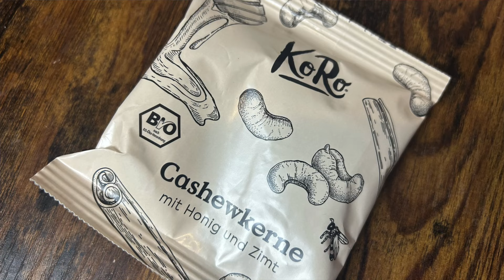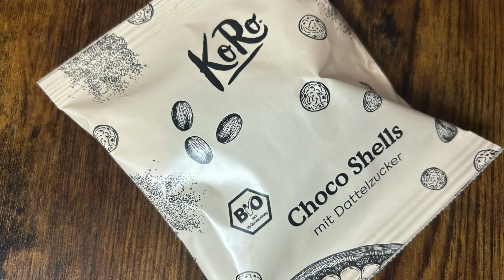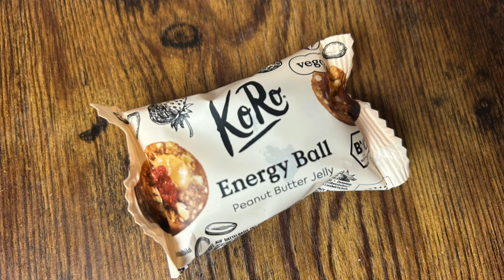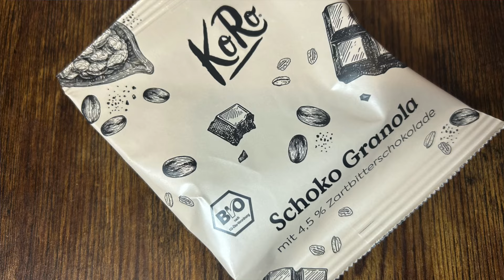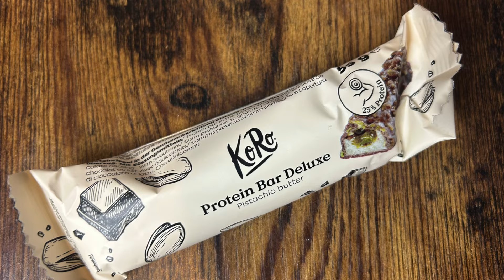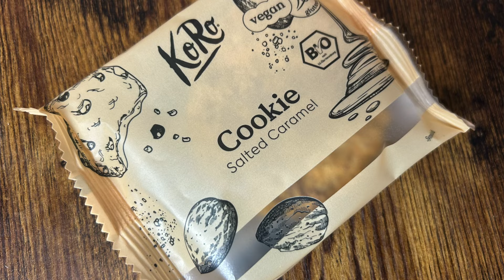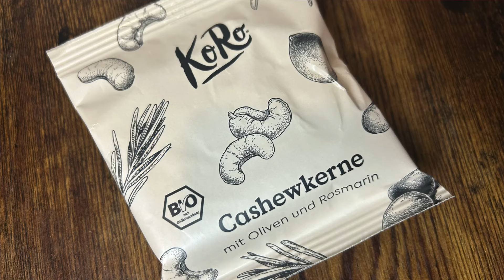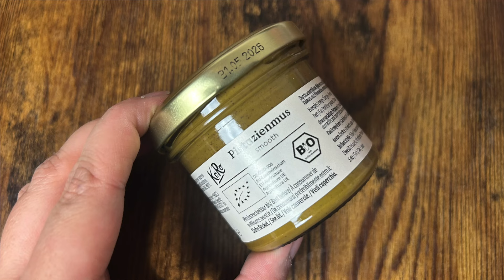ADVENTSKALENDER UNBOXING | Koro Adventskalender 2024 || Was für eine 24!!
Es ist wieder so weit!
Die Adventskalender Saison 2024 hat beginnen und ich hab auch schon das erste Unboxing für euch.
Also Achtung Spoiler!
Wenn ihr nicht wissen wollt was in dem Adventskalender drin ist,
dann klickt jetzt zum nächsten Video. 😂
Heute habe ich den Korb Adventskalender für euch.
Der ist prall gefüllt mit leckeren Food Produkten.
Wenn ihr also wissen wollt, ob sich der Adventskalender lohnt,
dann schaut auf jedenfall in mein Video rein. ☺️

Spare 3 € auf deine erste My little Box:

FRIEND24424

Preis: 54,95 €

📦 Pakete senden an:

Raphaela Kulzer
Postfach 2 24
94302 Straubing